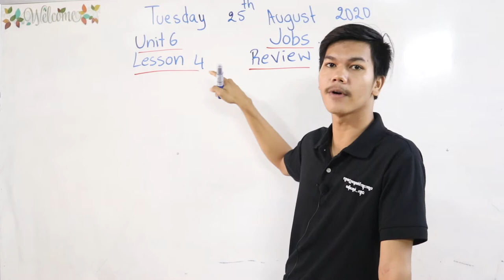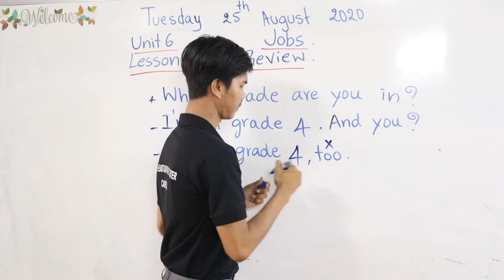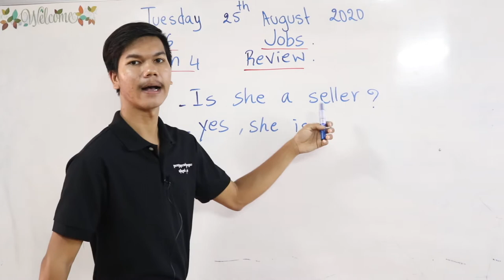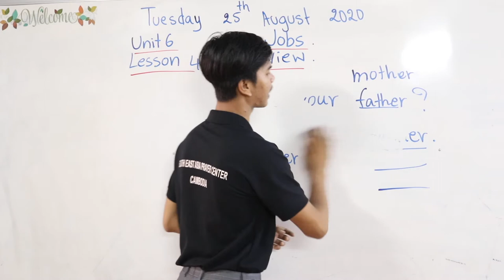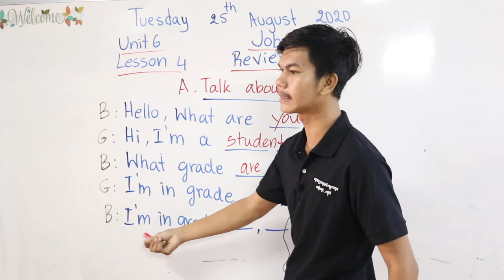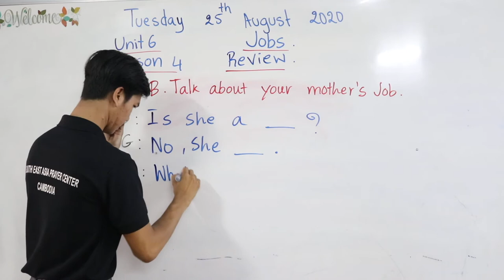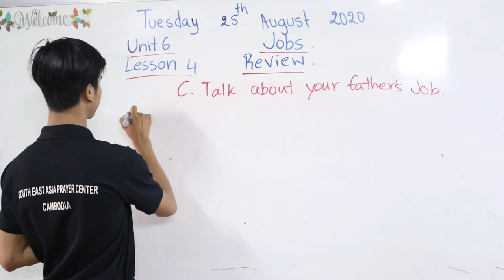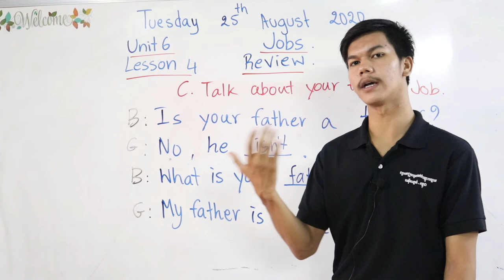English Grade 4 Unit 6 Jobs, Lesson 4 Review